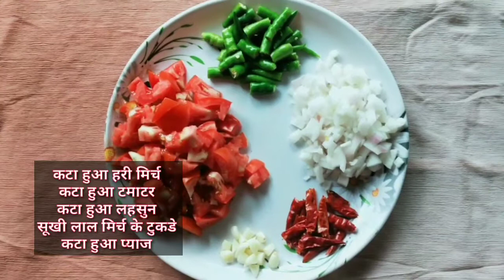छत्तीसगढ़ी लाल चेच भाजी बनाने का देसी तरीका || Chhattisgarhi Laal Chech Bhaji Recipe || Cg Recipe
Jai johar sangwari.

Aap sabhi ka apne youtube channel B.L.C Daughter kitchen me bahut-bahut swagat hai.

About this video :-es video me maine simpl aur desi tarike se chhattisgarhi laal Chech Bhaji kish tarah se bnai jati hai uske baare me btai hu. Laal Chech Bhaji Banana bahut hi aasan hota hai. Laal Chech Bhaji chhattisgarh ke bhajiyo me se ek hai.

Ingredients
1. लाल चेच भाजी
2.कटा हुआ हरी मिर्च
3.कटा हुआ टमाटर
4.कटा  हुआ लहसुन
5.कटा हुआ प्याज
6.सूखी लाल मिर्च के टुकड़े
7.स्वादानुसार नमक
8.हल्दी पाउडर
9.रिफाइंड तेल

Please
And
My
Channel.